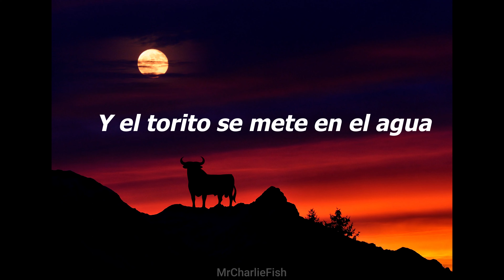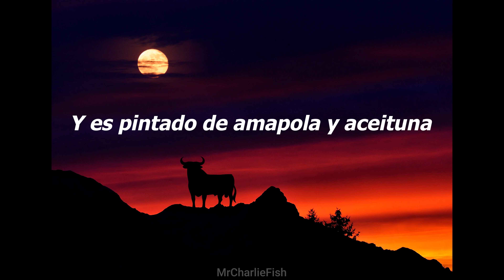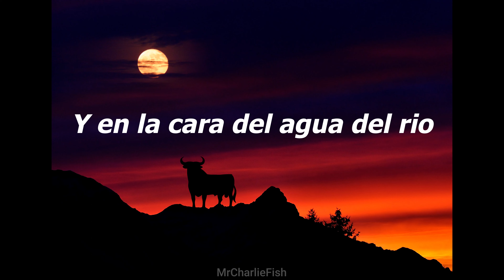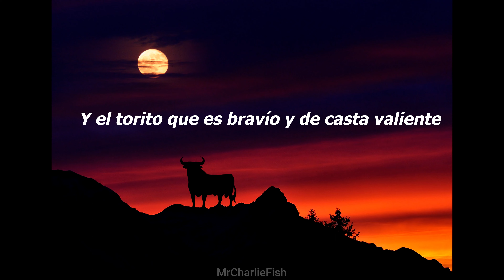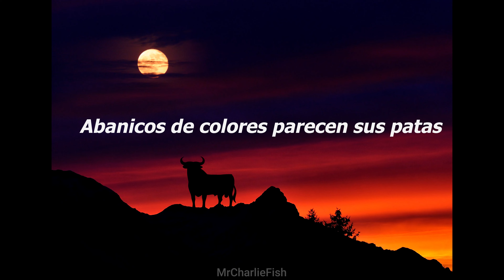El Toro Y La Luna---Gipsy Kings--- LETRA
El toro y la luna (Ese Toro Enamorado de la Luna) la luna y el toro, el toro enamorado de la luna.